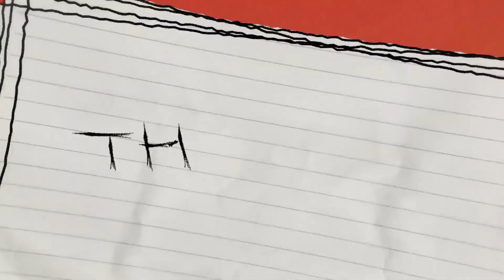Top 20 New Rock Songs - November 2020. New Rock Music 2020. SOAD, BMTH, AC/DC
List of top 20 best new rock songs in November 2020. This list was created based on count views on Youtube, count streams on Spotify, release date, view increasing graph, and own preferences. The list contains not more than 3 songs by the same artists to make it more varied. I would be appreciated if you specify your best new rock songs in November 2020 in comments.

The next songs were used in this video:
System Of A Down - Protect The Land
Bring Me The Horizon - Kingslayer ft. BABYMETAL
AC/DC - Realize
Bring Me The Horizon - 1x1 (Lyric Video) ft. Nova Twins
System Of A Down - Genocidal Humanoidz
Foo Fighters - Shame Shame
AC/DC - Demon Fire
Bring Me The Horizon - Dear Diary
AC/DC - Witch's Spell
BLACK VEIL BRIDES - Scarlet Cross
The Pretty Reckless - 25
ROB ZOMBIE - The Triumph of King Freak
Against The Current - that won't save us
A Day To Remember - Brick Wall
Within Temptation - The Purge
Hollywood Undead - Gonna Be Okay
Oceans Ate Alaska - Metamorph
MACHINE HEAD - My Hands Are Empty
Our Last Night - Fire in the Streets
ACCEPT - Too Mean To Die
Citizen Soldier - The Cage
ERRA - House Of Glass
Pop Evil - Breathe Again
Wage War - Surrounded
Headstrong - Detached (feat. Jacob Wilkes of Above, Below)
DIAMANTE - I Love Myself for Hating You